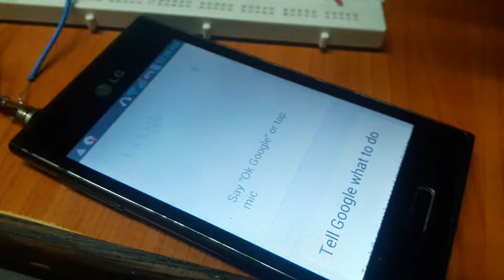GoogleVoice hack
In this demo, the mic pin of the 3.5mm headphone jack is connected to the output of the jack. This way you can playback any recording and get it searched, maybe even a machine generated voice to test it with Google voice